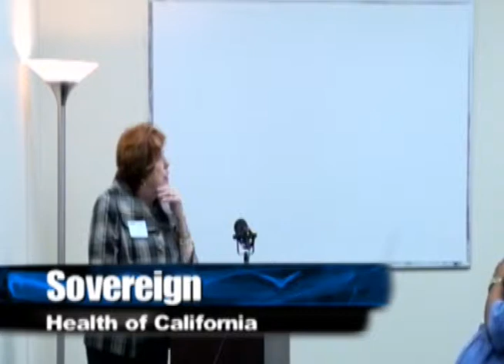Adoption Before Addiction - Candy Finnigan Presentation at Sovereign Health Group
A nationally recognized addiction specialist, Finnigan has been involved in all areas of recovery for more than 15 years. She received her certification in chemical dependency from UCLA and completed her internship at Cedars-Sinai Hospital, where she worked in addiction services.

Finnigan was certified in sex addiction and codependency at The Meadows. She received intervention training from the man who developed the process, Dr. Vern Johnson. "I feel extremely fortunate to have been personally trained by Dr. Johnson."

Finnigan has been affiliated as an interventionist with the Betty Ford Center, Sierra Tucson, The Meadows, Cottonwood de Tucson, Promises West and Malibu, Vista Taos, Hazelden, Talbots, Caron, and other treatment centers.

Besides interventionist training, Finnigan is an expert in relapse prevention and family and individual counseling. She has extensive experience in assessment, placement, and aftercare treatment. She is an experienced group facilitator for both adolescent and adult clients.

Sovereign Health Group offers high quality and comprehensive Addiction, Dual Diagnosis, & Mental Health Treatment Programs for Adults & Adolescents including support services for the family system.  We have multiple treatment locations in the United States.  Sovereign Health’s treatment programs specialize in addressing the underlying mental health conditions by utilizing innovative and cutting edge cognitive testing, rehabilitation, and evidence based treatment modalities.  We accept Most Private Insurances.

Connect with Sovereign Health Group:
Websites: